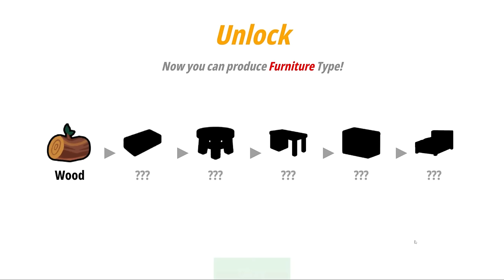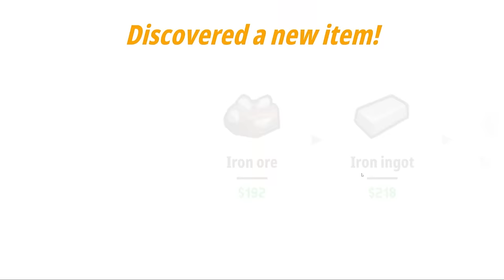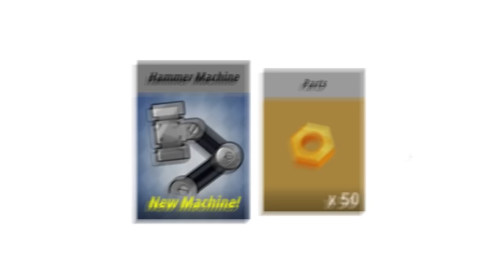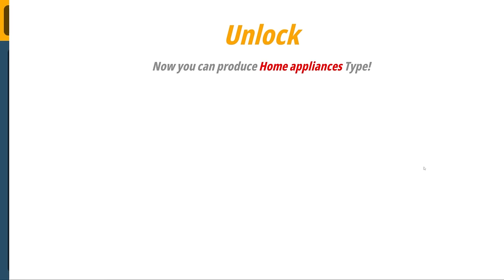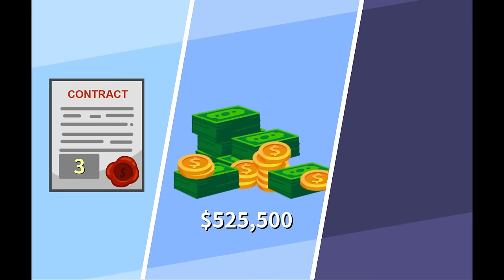I Created The BEST MONEY MAKING FACTORY EVER in Factory Inc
ABOUT: Factory Inc
Spend tons of money to upgrade your own personal factory to godly levels in this idle clicking tycoon building indie game. Craft things from mugs to cups to Charis to diamonds to alien tech all for INSANE PROFITS so you can create the best money making factory ever!